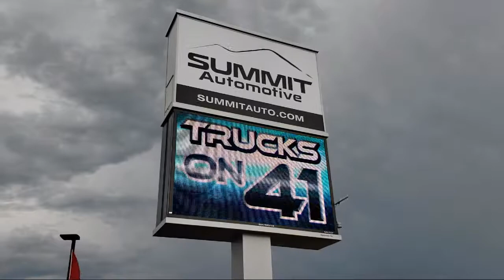2020 Ram Ram 2500 Laramie Bright White Clearcoat Used. walk around for sale in Fond Du Lac, Wisconsi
2020 Ram Ram 2500 Laramie Stock Number: 11530Z Vin:3C6UR5NL2LG211490

Summit Automotive
815 S Rolling Meadows Dr